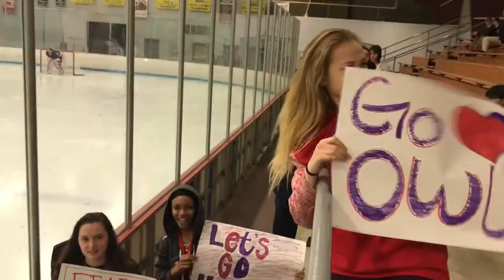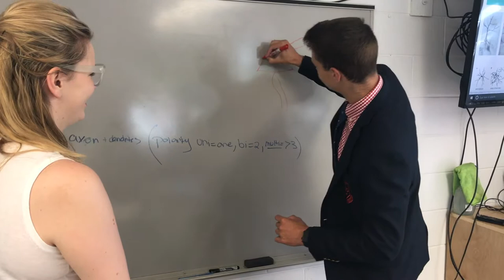Hoosac School: Trimester One & Other Fun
Trimester One has come and gone! What a successful trimester it was. Check out some of the fun right here!